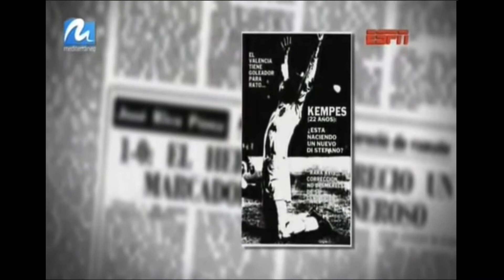Legends of El Mestalla - Mario Kempes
In this series we examine the lives of the greatest players to ever put on the Valencia kit. In this video we look at the life of Mario Alberto Kempes, El Matador.